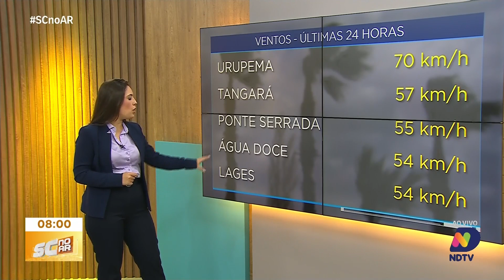Central do Tempo - Confira a previsão do tempo para esta semana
A previsão do tempo para a terça-feira, 05 de novembro, indica que as condições seguem instáveis, com chuvas isoladas intercaladas com períodos de sol, especialmente no litoral sul. A partir de quarta-feira, 06 de novembro, uma frente fria que vem do Rio Grande do Sul traz temperaturas mais altas, variando entre 28°C e 30°C em boa parte do estado. Na quinta-feira, 07 de novembro espera-se chuva mais intensa e até risco de temporais, principalmente nas regiões de divisa com o estado gaúcho. Acompanhe as atualizações sobre o clima e prepare-se para a semana.